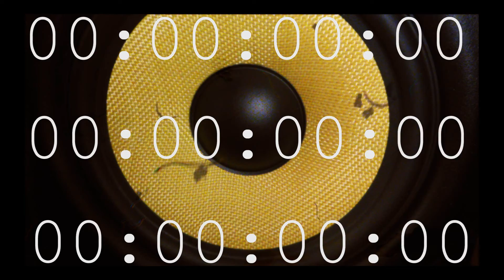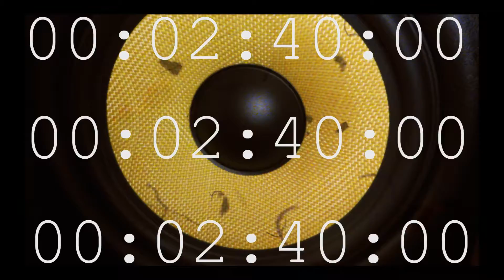Free Instrumental Beat HipHop Oldschool FreeBeat Oldschool HipHop Free Beat Instrumental Beat 0-248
FreeBeats oldschool- Instrumental Beats Channel 2021
Dope- Chill -Oldschool -HipHop FreeBeats - Beats - Von Topsen Mc FreeBeats-Brandheiße Beats -Für Alle zum Freestylen Für Jeden Zweg- Benutzbar!!! noch Fragen ? Anschreiben --Brandheißer Shit -Jeden Woche Neue - Beats auf jeden Paece an alle von--
FreeBeats-Instrumental Beats -Oldschool- Beats - 2020
                           Topsen Mc FreeBeats Instrumental Beats
                            Topsen Mc Freestyle Beat Channel 2021

FreeBeats-Instrumental Beats -Oldschool- Beats - 2021
FreeBeats-Brandheiße Beats -Für Alle zum Freestylen Für Jeden Zweg- Benutzbar!!! noch Fragen ? Anschreiben --Brandheißer Shit -Jeden Woche Neue - Beats auf jeden Paece an alle von--
FreeBeats-Instrumental Beats -Oldschool- Beats - 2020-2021